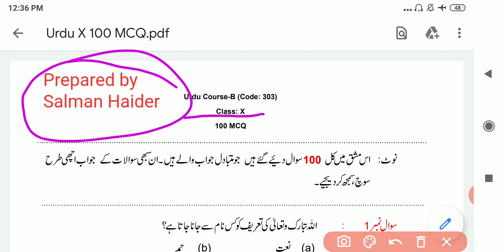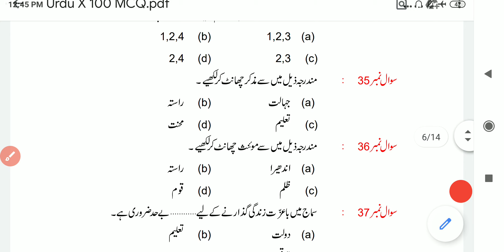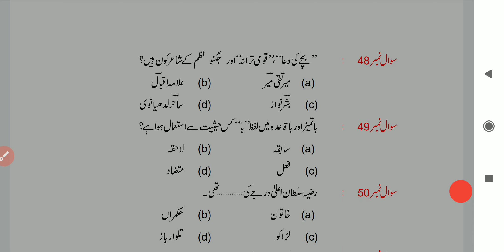Class 10 most important 100 marks MCQ # Part -1 Jaan pahchan sample paper CBSE NCERT solutions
Class 10th
Subject Urdu Jaan pahchan#
Most important MCQ 100 marks #